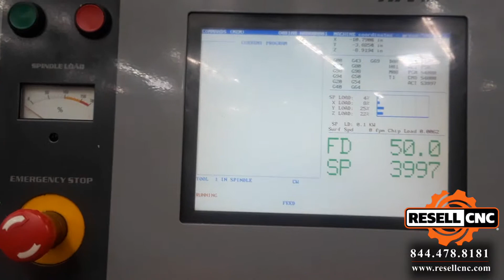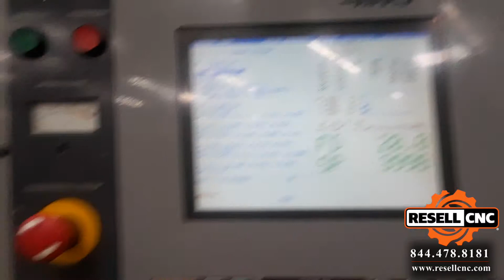2006 Haas TM-1 CNC Vertical Mill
This 2006 Haas TM-1 CNC Vertical Mill - Item 07093 is available for sale from Resell CNC.